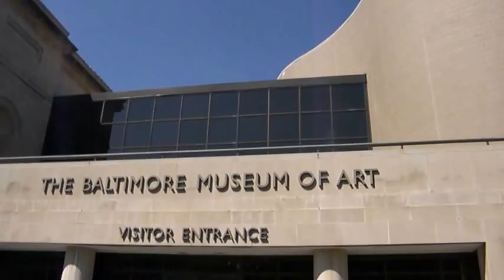Baltimore, Maryland-The Baltimore Museum of Art (2013)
This is the Baltimore Museum of Art.  I’ll get straight to the point; go to the aquarium instead.  There is nothing famous here, there is only one story, and there are only paintings.  I suppose it’s hard to keep up with it when Washington is so close.  But, again, there’s always the aquarium.

A bust.